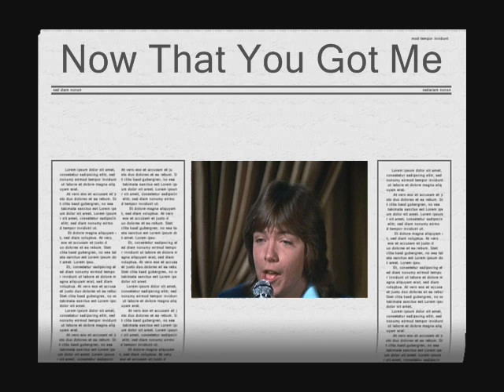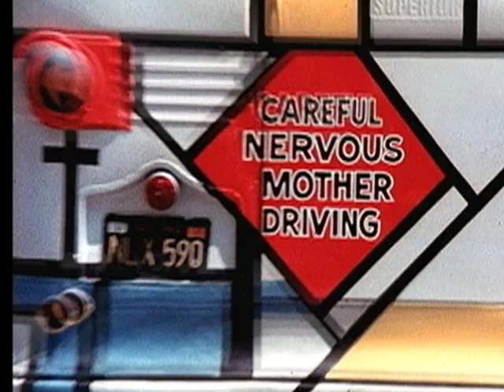The Partridge Family - Now that you got me where you want me